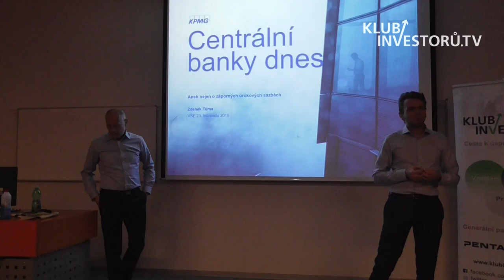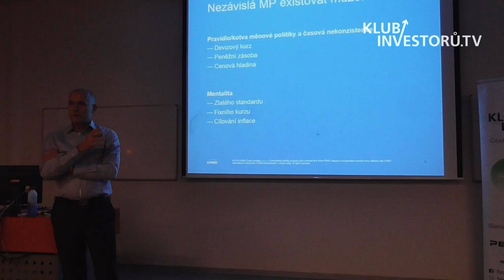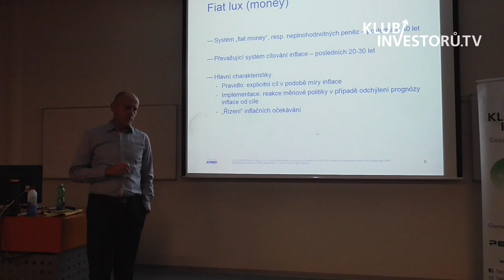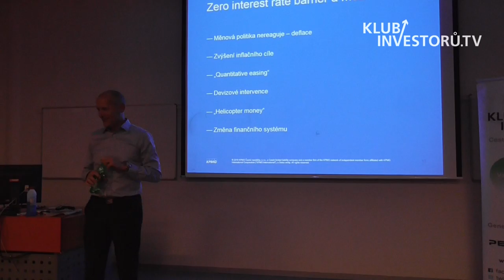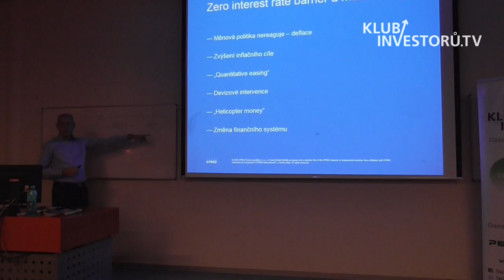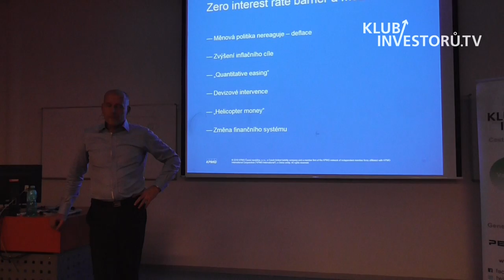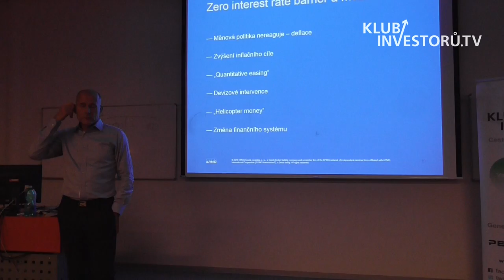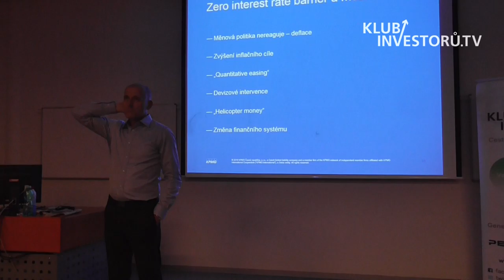Súčasná dilemy centrálnych bánk ǀ Zdeněk Tůma